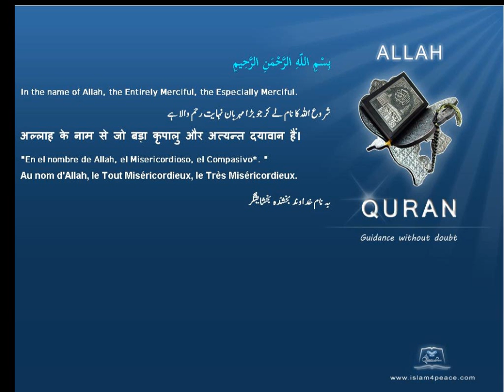Quran Chinese Only 104 الهمزة Al Humaza The TraducerMeccan Islam4Peace com